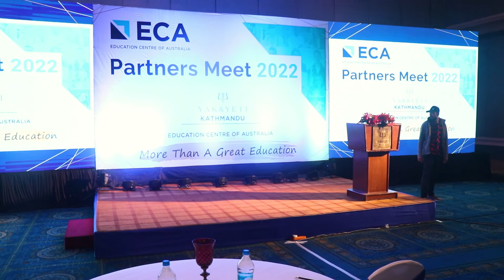Basu Dev Dahal || ECA PARTNERS MEET 2022